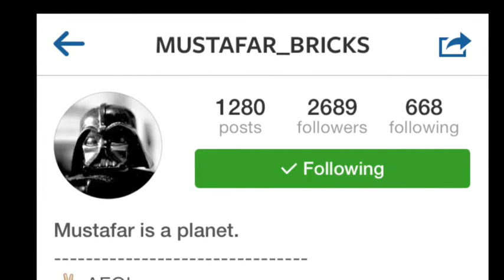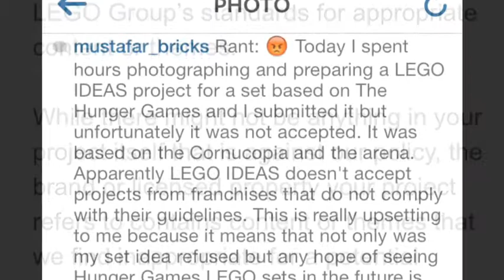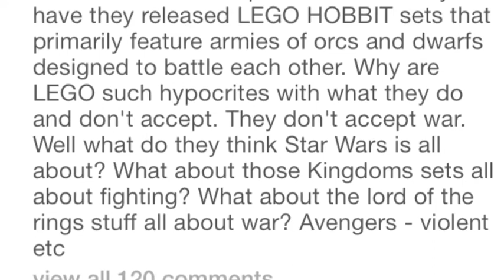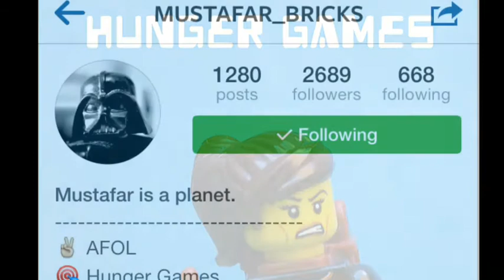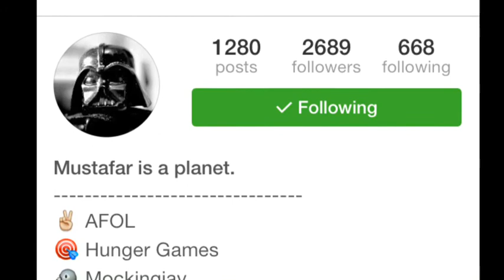LEGO Ideas "Hunger Games" Project REJECTED!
In this episode of "What's Going on in the LEGO Community" I discuss the recent events of the LEGO Ideas Hunger Games project being rejected by LEGO Ideas!